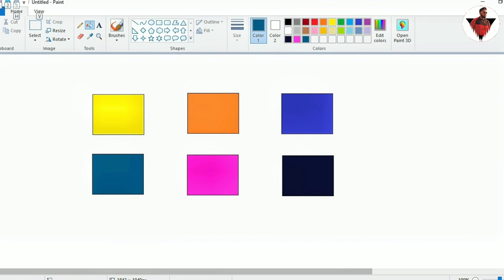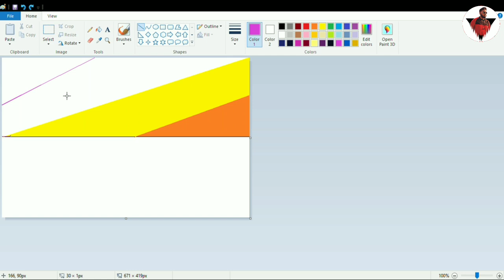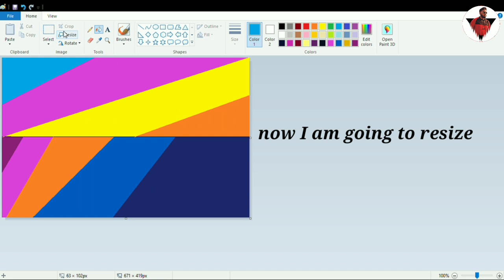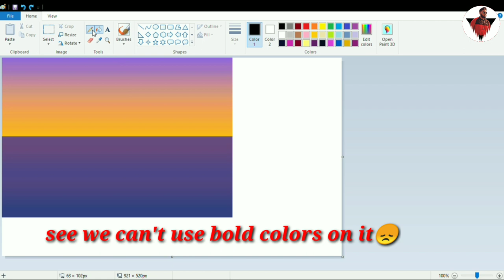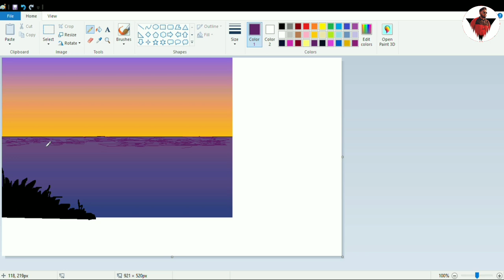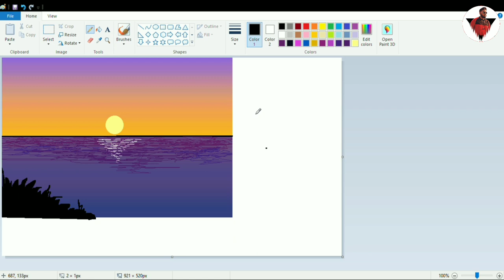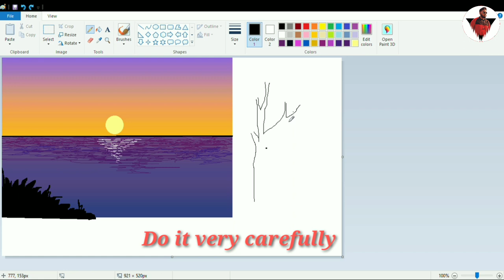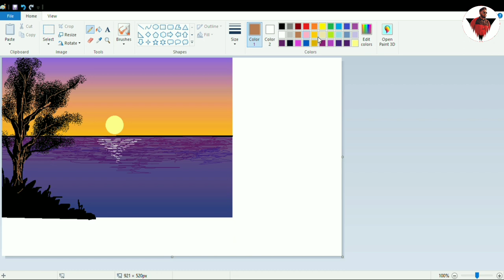Simple drawing using Ms Paint in Laptop | Artistic Affair | By Souvik Das souvik00777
Simple drawing using Ms Paint | Artistic Affair | By Souvik Das